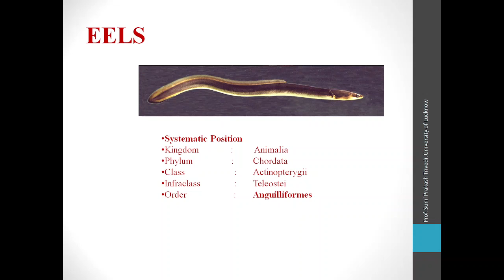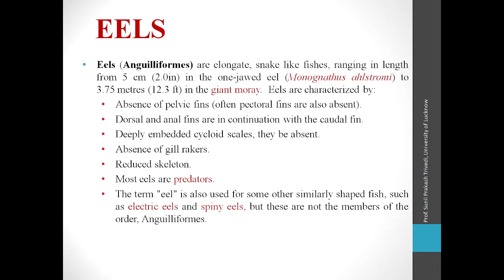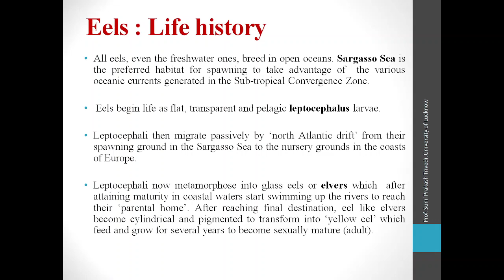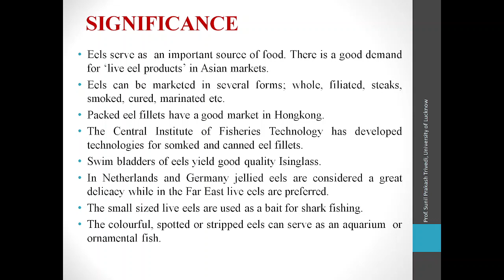EELS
Eels (Anguilliformes) are elongate, snake like fishes, ranging in length from 5 cm (2.0 in) in the one-jawed eel (Monognathus ahlstromi) to 3.75 metres (12.3 ft) in the giant moray.